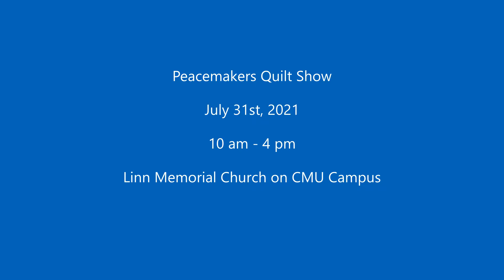QUILT SHOW 2021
The Peacemakers Quilting Group is looking forward to a very special Quilt Show on July 31, 2021, featuring the Missouri State Bicentennial Quilt. The show in the sanctuary of Paul H. Linn Memorial United Methodist Church on the campus of Central Methodist University will open at 10 am and close at 4 pm.
The Missouri State Bicentennial Quilt will take center stage during the show. The quilt is made up of blocks submitted by Missourians and each block represents one of the Missouri Counties.  Jo Rohr, a member of the Peacemakers, pieced the block representing Howard County.